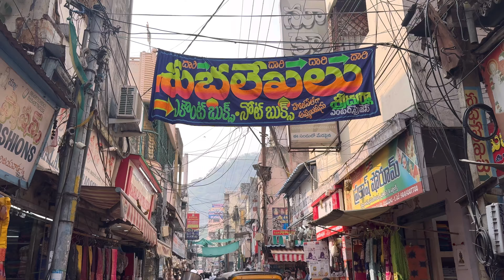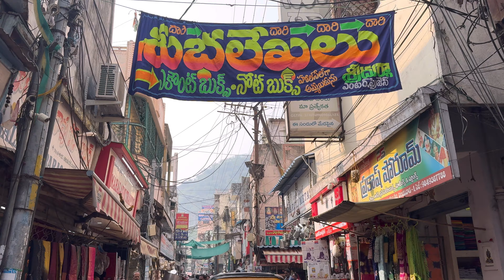Vijayawada most bussiest Chor Bazar Market | One Town | Nagesh Daddala